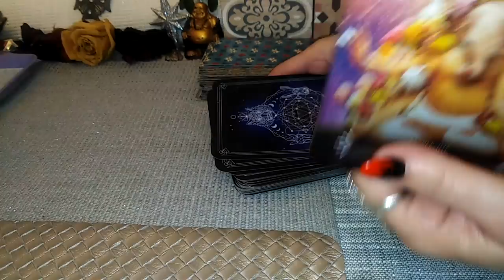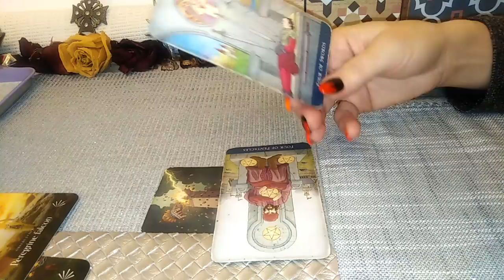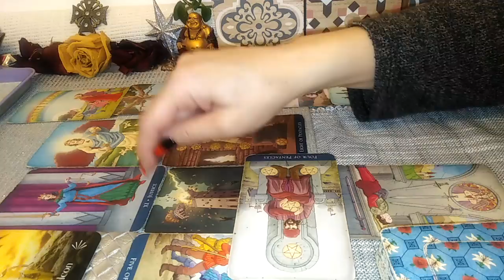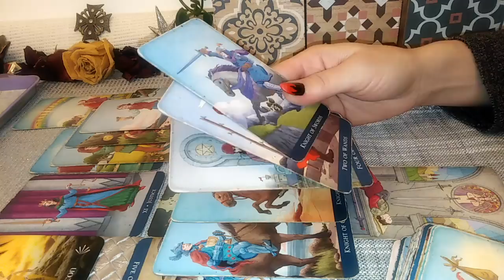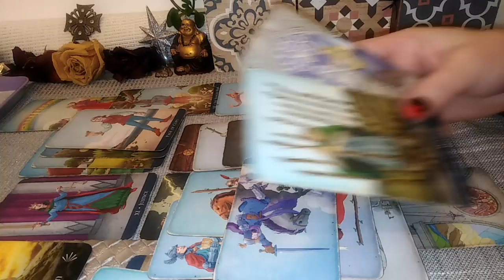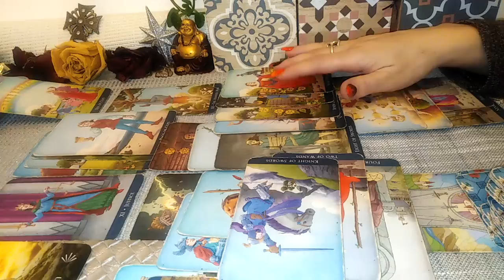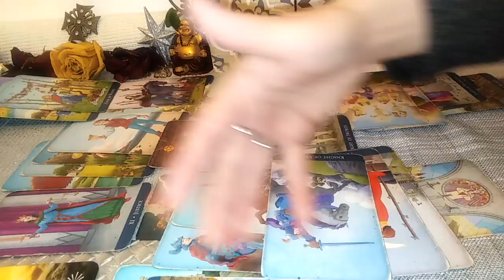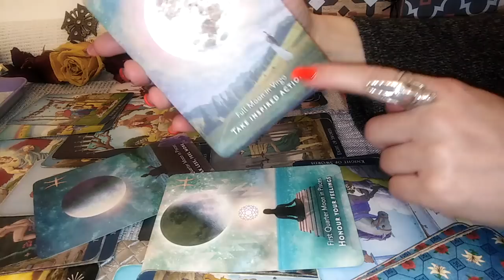CAPRICORN - MARTIE - Creati-va Granite Personale si Materializati-va Idealurile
NOTA: PT UNII CAPRICORNI The Kinks - You Really Got Me
Etalare pentru zodia CAPRICORNULUI: Soare, Luna, Ascendent, Nodul Nord sau Venus. A se retine ca aceste citiri sunt colective. Va invit sa Selectati informatiile care corespund vietii voastre particulare.
Va astept !